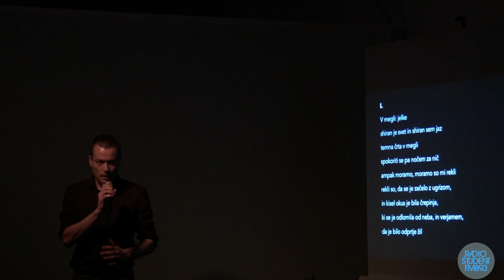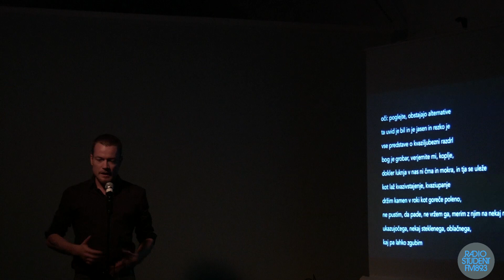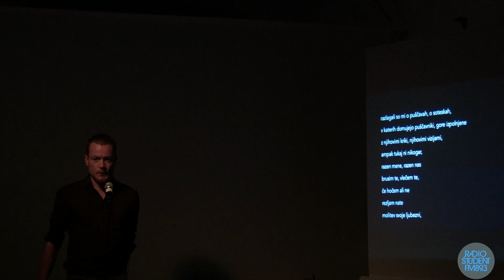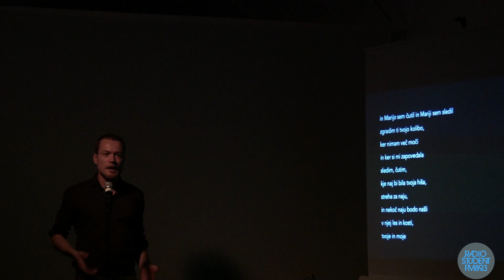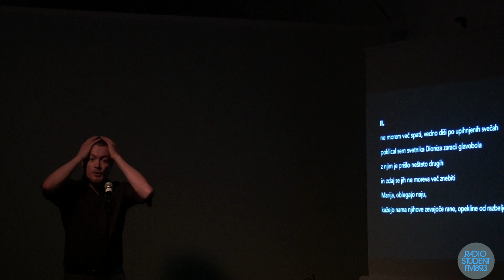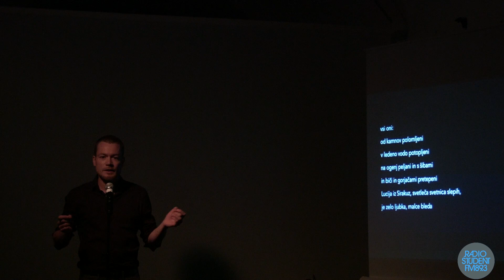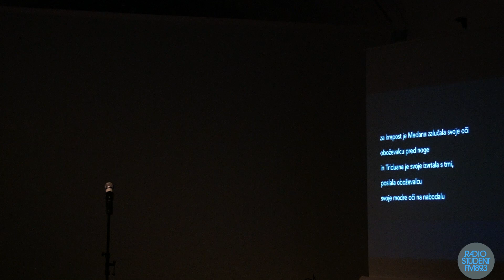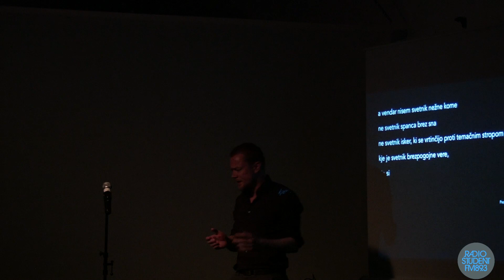Poetry at the Crossroads: Robert Prosser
IDNET BABELSPRECH
ŠKUC Gallery, Stari trg 21

Readers / Bralci:
Raoul Eisele, Lea Schneider, Sarah Reid, Robert Prosser, Michelle Steinbeck, Muanis Sinanović, Maja Solar, Robert Perišić, Tibor Hrs Pandur, Nina Dragičević, Matjaž Zorec

Music and visuals / Glasba in vizualije:
Sajin Olenc, Brgs, Atlas, Boštjan Čadež – Fšk

Video postproduction: Tea Grahek
Livestream: Tea Grahek, Makis Ananiadis
Camera: Özgür Cengiz
Sound postproduction: Samo Pavlica

Babelsprech International and the Paraliterary Association I.D.I.O.T. present:

Poetry at the Crossroads: Tactics of Persistence
A Meeting of Post-Yugoslav and German Speaking Authors

More than twenty authors from Serbia, Croatia, Slovenia, Austria, Germany and Switzerland will participate in the conference in Piran to debate various traditions and the contemporary development of post-Yugoslav and German speaking literature. All the participants will collaborate on two intermedia events in Ljubljana, where they will present their work, supported by music and visual projections. Admission free.

Babelsprech International und der Paraliterarische Verein I.D.I.O.T. vorhanden:

Ein Treffen post-jugoslawischer und deutschsprachiger Autor*innen

Mehr als zwanzig Dichter*innen aus Serbien, Kroatien, Slowenien, Österreich, Deutschland und der Schweiz kommen vom 4. bis 6. Juni in Piran zu einer öffentlichen Konferenz zusammen, um den unterschiedlichen Traditionen und neuen Entwicklungen in der post-jugoslawischen und deutschsprachigen Literatur nachzugehen. Zusätzlich werden die eingeladenen Autor*innen an den Abenden des 6. und 7. Juni in Lesung und Performance in Ljubljana zu erleben sein. Im Anschluss Party. Der Eintritt zu allen Veranstaltungen ist frei.

Babelsprech International in Paraliterarno društvo I.D.I.O.T. predstavljata:

Poezija na razpotju: Taktike vztrajnosti
Srečanje postjugoslovanskih in nemško govorečih avtoric in avtorjev

Več kot dvajset avtoric in avtorjev iz Srbije, Hrvaške, Slovenije, Avstrije, Nemčije in Švice se bo srečalo na konferenci v Piranu (4. in 5. junija) z namenom soočiti različne tradicije in sodoben razvoj post-jugoslovanske literature in literature nemških govornih področij. Ob tem bodo vsi povabljeni gostje sodelovali na dveh intermedijskih dogodkih v Ljubljani (6. in 7. junija), kjer bodo s pomočjo glasbe in videoprojekcij predstavili svoja dela. Vstop prost.